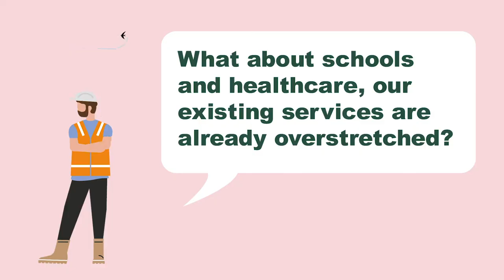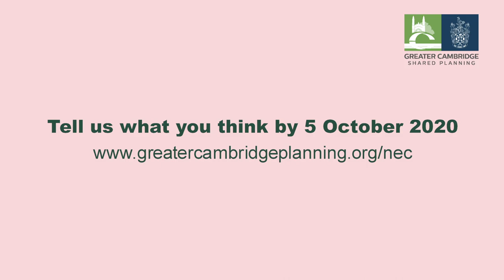North East Cambridge Area Action Plan - schools and healthcare